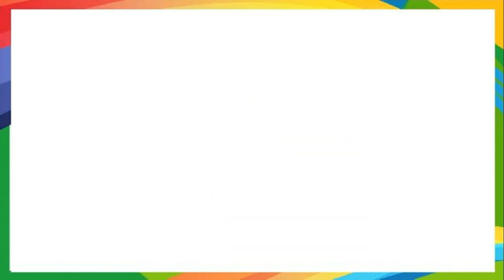ओ की मात्रा वाले शब्द | o ki matra vale sabdh | Kids Special Classes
aaet classes youtube channel has been hacked and now channel name is @Binance245
Kids Learning Videos, Kids Special Classes, Junior Classes, Learning Classes, Alphabets, Hindi Learning Classes, Hindi Reading, English Reading, Swar, Veyanjan, Matra Waley Shabd, kids learning activities, Kids Reading Tables, Daily Routine, My Self, Story, Hindi Story Reading, English Story Reading Etc.

Links

 aaetclasses.in